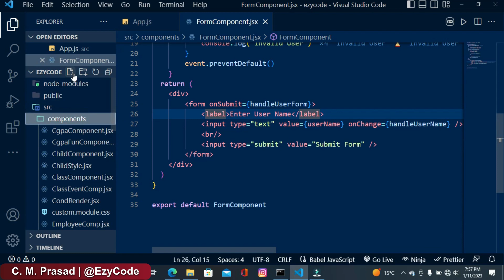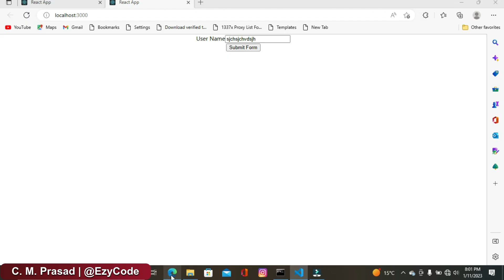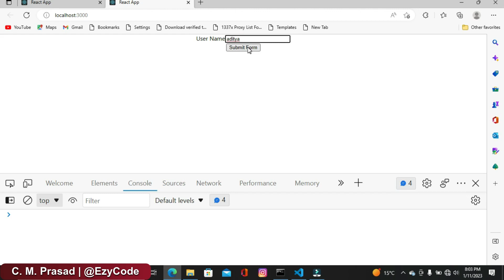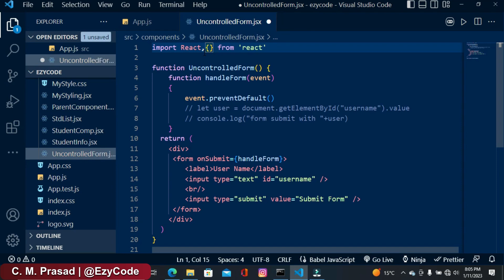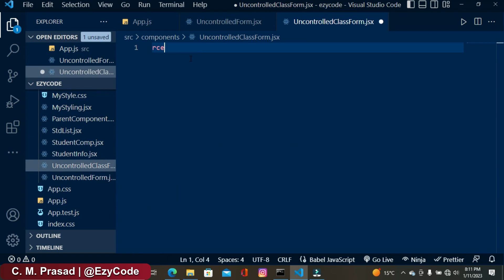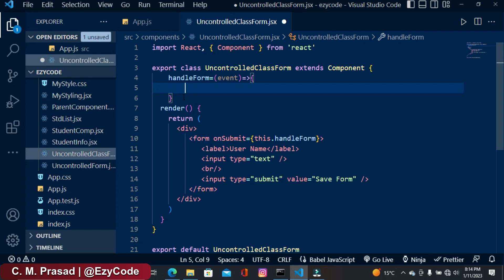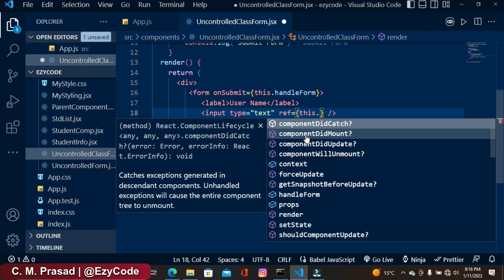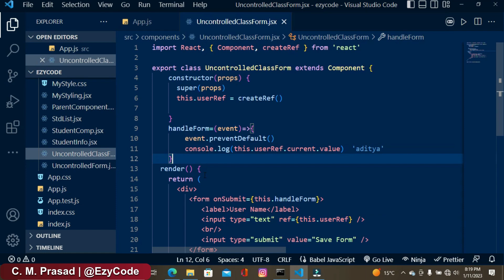21: React Uncontrolled Form | React Form in Functional and Class Component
In this video you will learn how to work with form in react. The form element is controlled by react itself thats why it is called react controlled form.

And the form elements which is controlled by DOM itself is classed uncontrolled element in react. In uncontrolled form the elements are maintained using plain javascript and useRef Hook in functional component

The same operation can be performed using component. in this class component, you have to import createRef to create the reference of the input elements.

React uses the state variable to update the value of form elements. State is maintained in functional component using useState() hook. The link of useState() hook is given below:-

Topic covered:
1. How to create form in react
2. Accessing DOM elements using plain javascipt function getElementById()
3. Accessing data from input element in functional component
4. Create reference using createRef in class component
5. Accessing data from input elements using reference in class component
6. Summary

1. Programming in C
2. Python
3. Java
4. Data structure

the link is @EzyCode